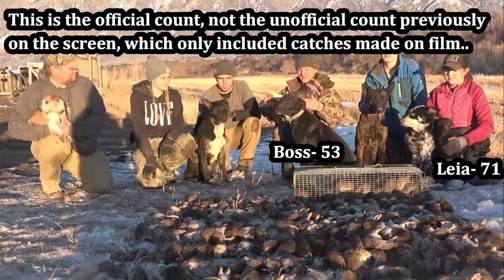Record SHATTERING Ratting Run!